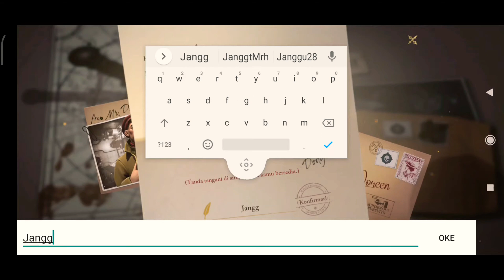Murderous persuits bagus sih tapi ....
murderous persuits ini game yang lumayan menyenangkan kan sih

tapi kok gak banyak peminatnya yaa